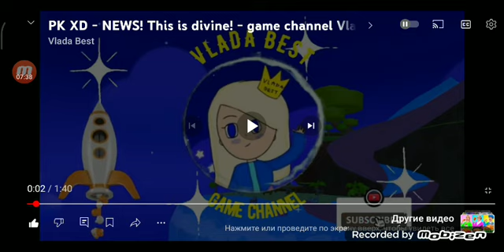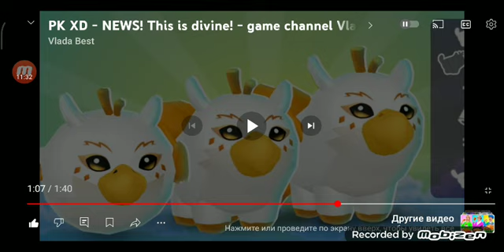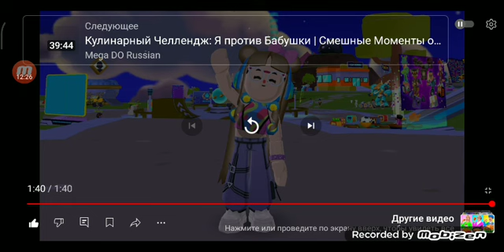Новости про обновление в PKXD смотрели спойлер про обновление в PKXD 🥰💗😍💮💕❤💋🤩🤗🎉😊😊😊